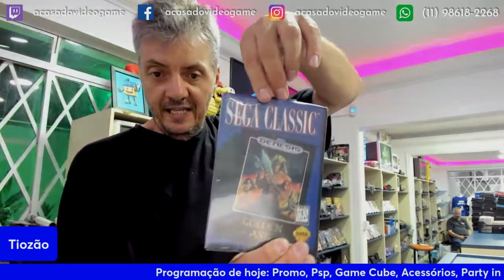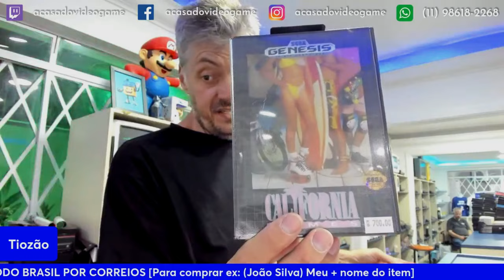TIOZÃO TROUXE UMA EDIÇÃO DE COLECIONADOR DO AMONG US DOS EUA 😯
COMO O TIOZÃO CONSEGUIU TRAZER ESSA EDIÇÃO ?